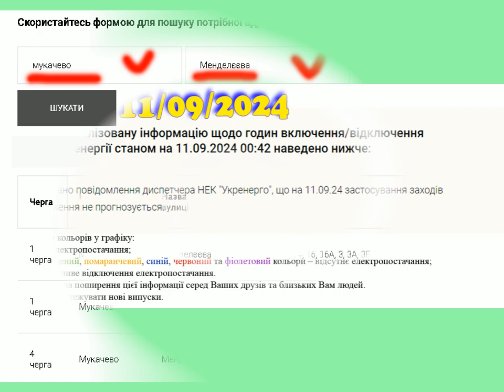Коли увімкнуть світло в Закарпатті, 11.09.2024, 1L2662